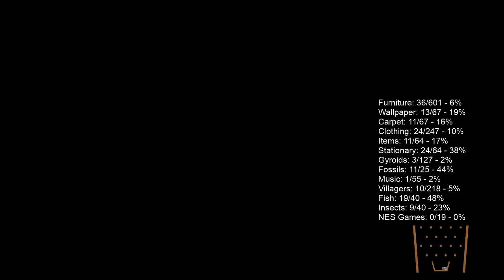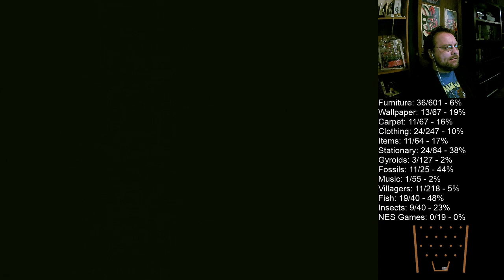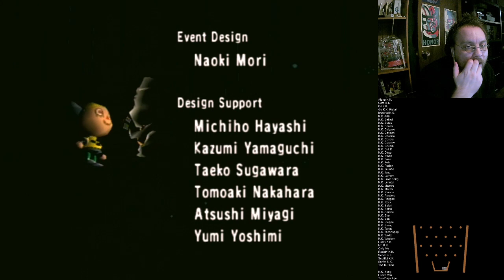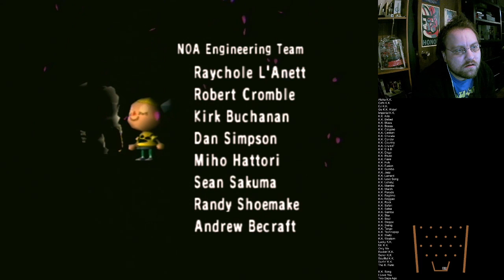Eric Plays Episode 856: Animal Crossing Part 189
Of course Nook's would upgrade on the last day I have to sell turnips before they go bad.